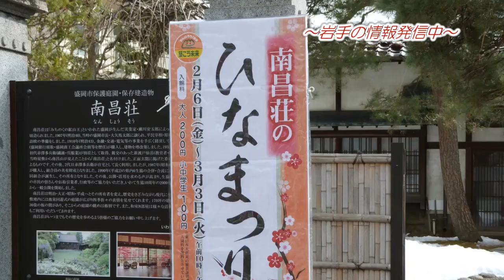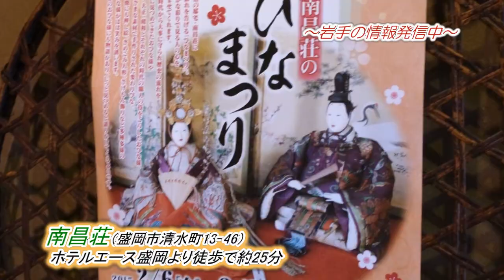南昌荘のひなまつり 2015 | 盛岡 ホテルエース盛岡 観光おすすめ情報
（動画の内容は公開時の情報となります）

盛岡駅から徒歩約10分
盛岡市の中心に位置するホテルエース盛岡 繁華街にも近く、徒歩1分
コンビニも徒歩1分にあり、大通りの100均・大型書店(ジュンク堂様)・スーパー・映画館(フォーラム盛岡様)も徒歩2分の距離♪　観光・出張に便利な立地☆

公式ブログでは盛岡観光おすすめ,岩手観光スポット情報も♪
盛岡ホテル朝食バイキング ホテルエース盛岡 or
 盛岡 ホテルエース or 盛岡 ビジネスホテル で検索 (o^-')b